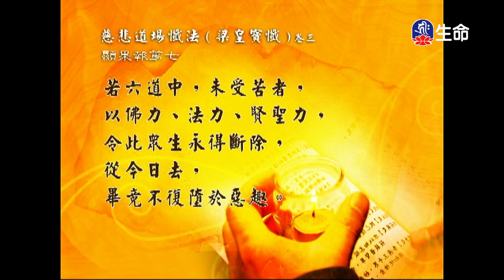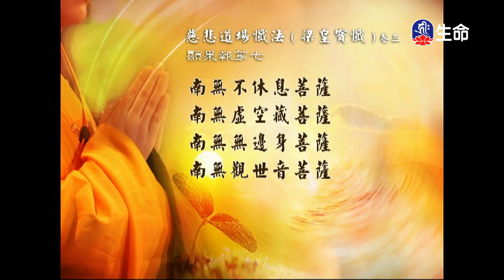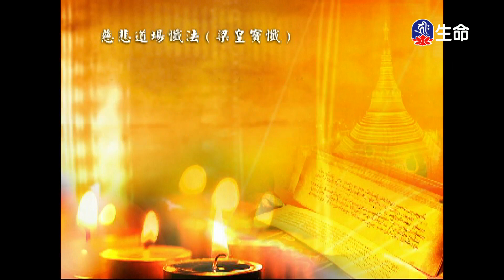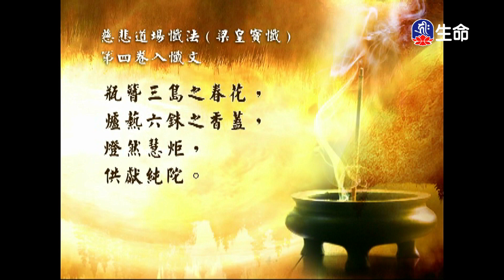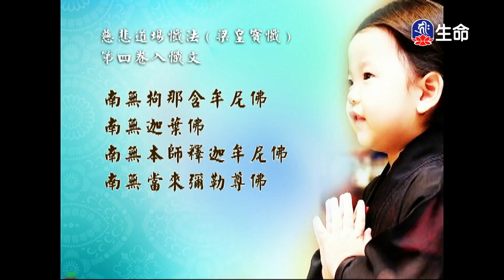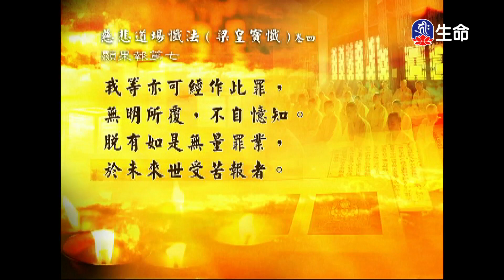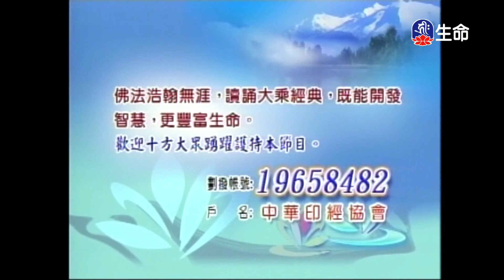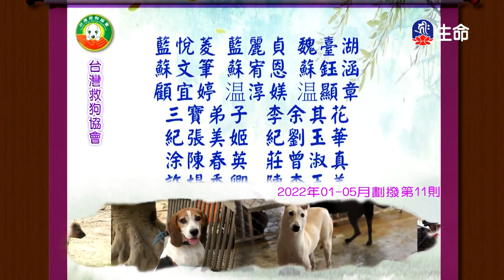經典讀誦_(lifetv_20221212_04:30)